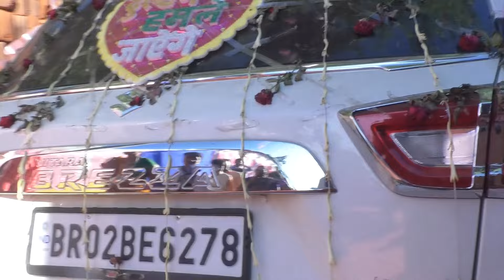6th Last master video of viral queen chanchal ki shadi